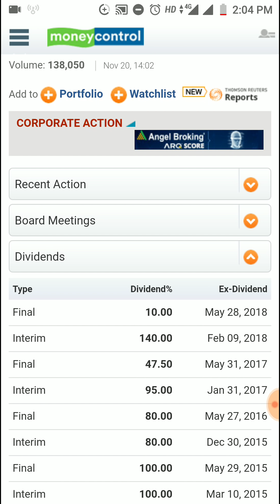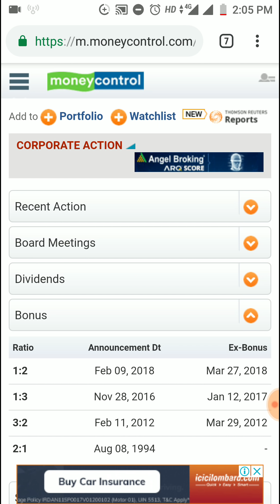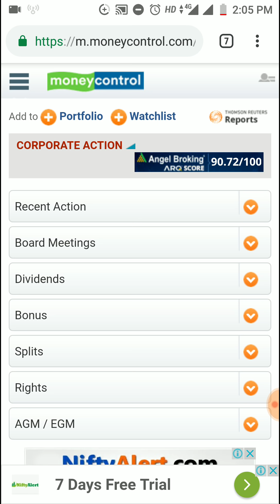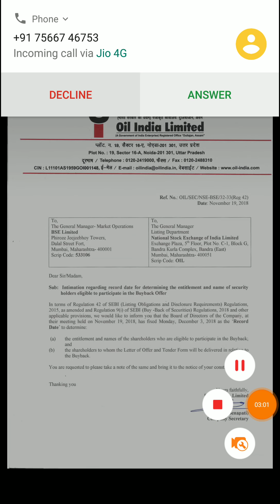High Dividend Paying Stock - OIL India Ltd Buyback Offer Approved & Record Date 3rd December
High Dividend Paying Stock - OIL India Ltd Buyback Offer Approved & Record Date 3rd December 2018